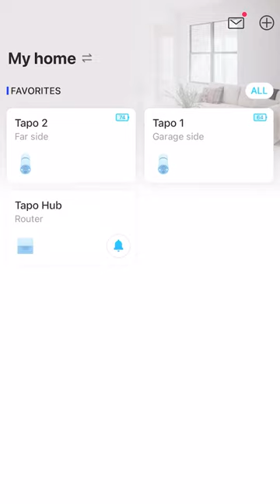Home security has never been easier!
Home security has never been easier! Our TP-Link Tapo Wire-Free Security Cameras not only give us peace of mind, but they’ve opened our eyes to all sorts of activities happening around the house when we’re not looking! No wires, 180-day battery life and total ease of use – you can find these cameras on Amazon (linked in our bio). @tplink.us

TP-Link camera